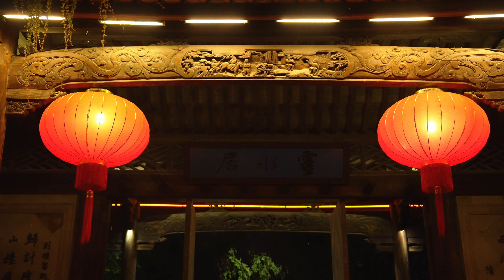乌镇Wuzhen，Chinese traditional Jiangnan water town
Blue sky, morning mist and daytime rain, through the three artistic conception of Wuzhen, you can feel the customs of the traditional Jiangnan water town.
我于傍晚天青之时抵达乌镇，又于次日凌晨四点起床航拍氤氲的晨烟，及至中午在潇潇昼雨中湿身。天青、晨烟、昼雨，通过乌镇的三种意境，感受传统江南水乡的风情。